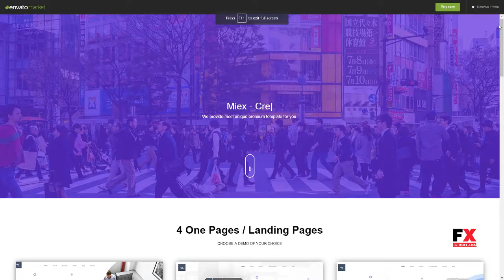Miex - Creative Agency WordPress Lon Humphrey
Columns 4+

 Layout Responsive